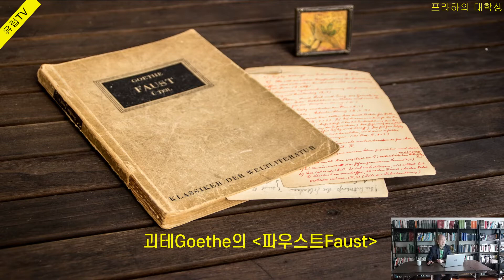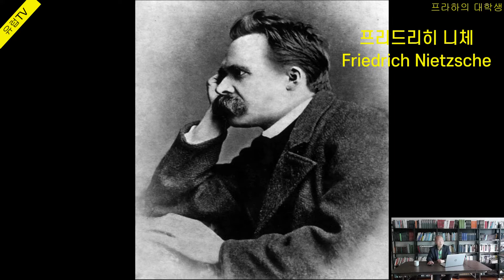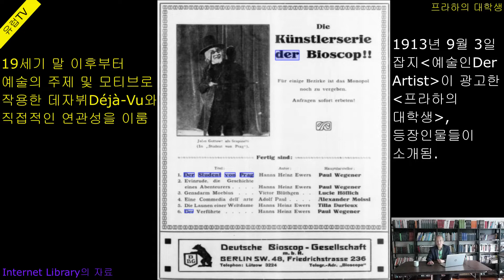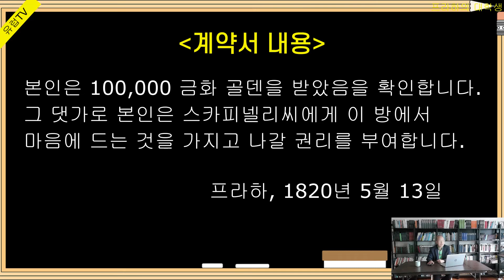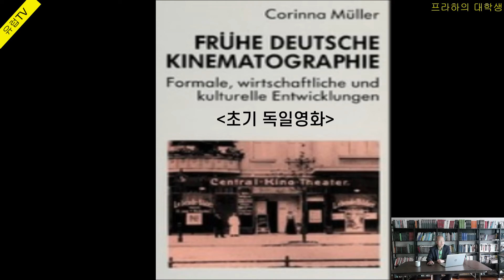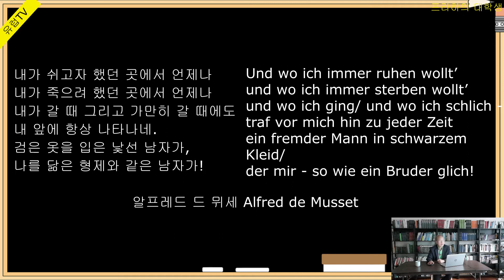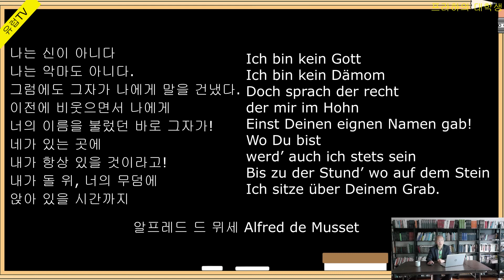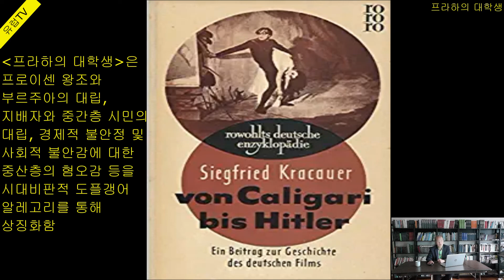독일 최초의 예술영화. 프라하의 대학생. 시대비판적 도플갱어영화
데자뷔Déjà-Vu
장치이론dispositif theory
파울 베게너Paul Wegener
독일 표현주의
괴테의 파우스트Faust
악마와의 계약
자기반영성Self-reflexion
거울 이미지
아델베르트 폰 샤미소
페터 슐레밀의 놀라운 이야기
에드가 알렌 포우
윌리엄 윌슨
로버트 루이스 스티븐슨
지킬 박사와 하이드
오스카 와일드
도리언 그레이의 초상화
프리드리히 니체
형이상학 상실
찰스 다윈
프랜시스 골턴
빅토리아 시대
세기말Fin de siècle
남성성 상실
대도시의 익명성
언어의 위기
의식의 위기
존재의 위기
찬도스 경의 편지
후고 폰 호프만스탈
알프레드 드 뮈세Alfred de Musset
프로이센 왕조
구성점Plot Point

영화가 꿈과 동화와 유사하다는 점을 보여준 독일 최초의 영화는 파울 베게너Paul Wegener의 '프라하의 대학생Der Student von Prag'(1913)이다. 파울 베게너는 20세기 초 독일 연극계의 대부 막스 라인하르트Max Reinhardt의 배우이었는데, 감독으로 자리를 옮긴다. '프라하의 대학생'의 상영시간은 85분이다. 이 영화는 독일 최초의 ‘예술영화Kunstfilm’로서 괴테의 '파우스트'를 변형한 것이다. 오프닝 크레딧은 이 영화가 6막으로 이루어진 ‘낭만적 드라마’라고 적고 있다. 이런 점에서 이 영화는 그 당시 영화를 ‘영화드라마Kinodrama’로 부른 장르적 의미와도 일치하고 있다.

감독 파울 베게너는 이 영화의 주인공인 가난한 대학생 발두인Balduin으로 등장한다. 영화 외적 요소가 영화 안으로 들어오는 장치이론dispositif theory의 한 부분이라고 할 수 있다. 메피스토펠레스Mephistopheles에게 영혼을 넘긴 파우스트처럼, 발두인은 거울 속 자신의 이미지를 악마에게 판다. 이 계약으로 자신의 내면의 이미지는 악마의 도움으로 자신의 비밀스런 소원을 실현하게 된다. 하지만 거울이미지는 주인공 자신에게 정복자가 될 것을 강요함으로 인해 분신(分身)인 거울이미지를 제거하려고 총을 쏘지만 결국 자신이 죽고 만다. 이 영화는 “영화에 대해 이야기 하는 최초의 영화이다.” 즉 영화의 자기반영성Self-reflexion을 보여준다. 이 영화의 주제는 주체의 이중적 삶 또는 주체분열 현상으로 인한 타자, 또는 도플갱어Doppelgänger이다.

'프라하의 대학생'은 문학이 영화에 미친 대표적인 예이다. 즉 이 영화는 독일 낭만주의 작가 아델베르트 폰 샤미소 Adelbert von Chamisso의 '페터 슐레밀의 놀라운 이야기Peter Schlemihls wundersame Geschichte'(1814)와 괴테의 '파우스트Faust'(1832), 그리고 미국의 추리소설 작가 에드가 알렌 포우Edgar Allan Poe의 '윌리엄 윌슨William Wilson'(1850)을 수용하고 있다. 또한 주체가 분열된 이중적 삶에서 나타나는 이러한 악인 이미지는 로버트 루이스 스티븐슨Robert Louis Stevenson의 '지킬 박사와 하이드의 이상한 이야기The Strange Story of Dr. Jekyll and Mr. Hyde'(1886), 오스카 와일드Oscar Wilde의 '도리언 그레이의 초상화The Picture of Dorian Gray'(1890)에서도 잘 나타난다.

주체분열 현상에 사회문화적 배경으로는 프리드리히 니체의 형이상학 상실, 찰스 다윈Charles Darwin의 진화론, 프랜시스 골턴Francis Galton의 우생학Eugenics, 빅토리아 시대의 여권운동, 세기말Fin de siècle 문학과 예술, 퇴폐 사회로부터 도피, 남성성 상실, 대중이 등장하는 대도시의 익명성 등을 들 수 있다.

파울 베게너의 '프라하의 대학생'은 독일 표현주의에 속하는 무성영화이다. 이 영화는 가난하지만 야심이 있고 폭넓은 삶을 영위하고자 하는 대학생 발두인의 이야기다. 파울 베게너가 발두인을 통해 나타내고자 한 주제는 자아의 분열에 대한 불안이다. 도플갱어Doppelgänger의 주제는 그 당시 문학 및 예술의 주제인 주체의 위기와 맥을 같이 하고 있다. 이 주제는 언어의 위기, 의식의 위기와 실존의 위기로 발전한다. 언어의 위기에 대한 대표적인 문학의 예는 오스트리아 작가 후고 폰 호프만스탈Hugo von Hofmannsthal의 ｢찬도스의 편지Chandos-Brief｣를 들 수 있다.

유럽연구소 소장
강의/ 컨설팅/ 원고의뢰 문의
연락처: